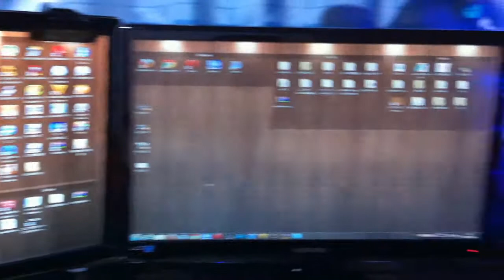2012.5.16 PC配置変更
モニターアーム（ポール用）は自作です。